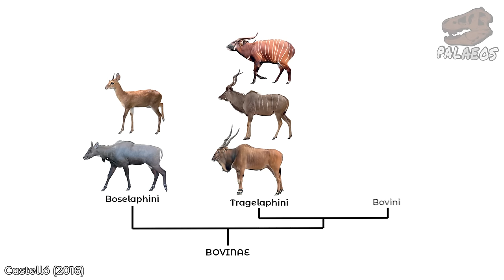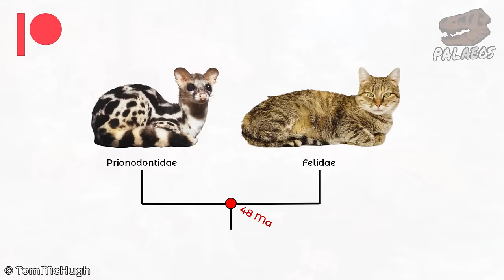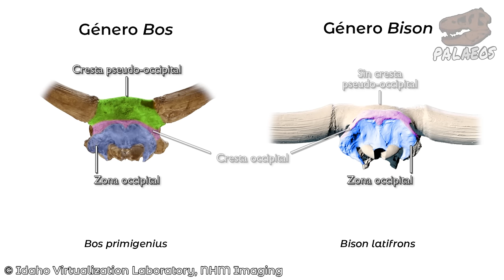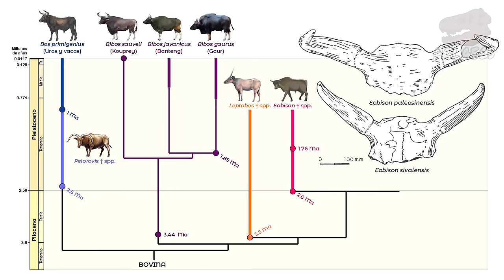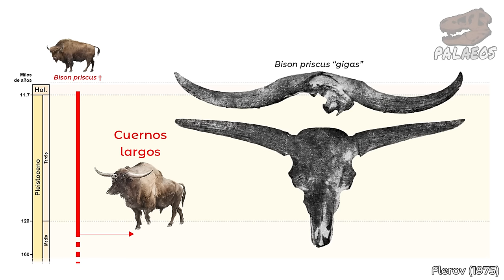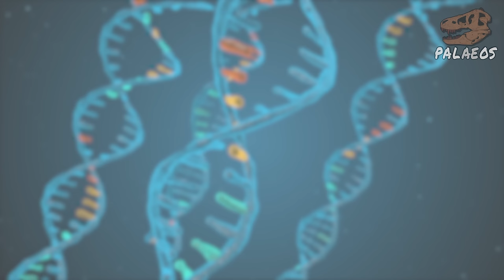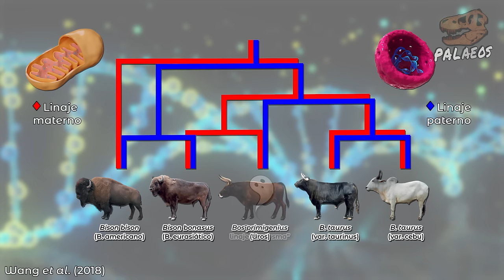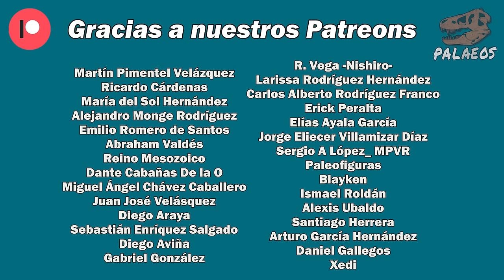Evolución de: los BOVINOS (y especialmente BISONTES) ft. el origen de los félidos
Hoy, les traigo, no un video, sino una carta de amor que le he hecho al grupo de animales con el que me especialicé en paleontología: los bovinos y particularmente, LOS BISONTES. Reuniendo datos de ADN materno, paterno y genómico biparental, así como fósiles (muchos fósiles) y hasta pinturas rupestres, les contaré la bella historia de la radiación de este grupo. Además de las razones por las cuales no son todos del género Bos. Acompáñame a descubrir relaciones inesperadas y muchos, pero muchos cuernos en este video.

Arte y fotos en los cladogramas de: José R. Castelló, Velizar Simeonovski, Sergio de la Rosa, Homero Rodríguez, Phan-Tom, WillemSvdMerwe, Jack the Vulture, RaresAnimals y Sorbelli et al. (2021).

Referencias principales:
Benecke N. 2005. The Holocene distribution of European bison (…). Munibe Antropologia-Arkeologia, (57), 421-428.
Bocherens H. et al. 2015. European bison as a refugee species? (…). PloS one, 10(2), e0115090.
Bond J.D. 2019. Paleodrainage map of Beringia. Yukon Geological Survey, Open File 2019-2.
Bukhsianidze M. 2020. New results on bovids from the early pleistocene site of Untermassfeld. En: Kahlke R.D. (Ed.), Das Pleistozänvon Untermaßfeld bei Meiningen (...). Teil 4. Habelt-Verlag, Bonn, pp. 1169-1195.
Buttar I. y Solounias N. 2021. Specialized Position of the Horns, and Frontal and Parietal Bones in Bos taurus (…). Ann. Zoo. Fen., 58(1-3): 49-63.
Castelló  J. R. 2016. Bovids of the World. Princeton University Press.
Díaz-Sibaja R. et al. 2018. Una nueva localidad fosilífera en Oaxaca (…). Bol. Soc. Geol. Mex., 70(1), 201-222.
Díaz-Sibaja R. et al. 2020. A fossil Bison antiquus from Puebla (…). J. S. Am. Earth Sci., 103, 102766.
Drees M. y Post K. 2007. Bison bonasus from the North Sea (…). Cranium, 24(2), 48-52.
Flerov C.C. 1977. Gigantic bisons of Asia. Jou. Pal. Soc. India, 20 77-80.
Gautier M. et al. 2016. Deciphering the wisent demographic (…). Mol. Biol. & Evol., 33(11), 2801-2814.
Grange T. et al. 2018. The evolution and population diversity of bison (…). Diversity, 10(3), 65.
Hassanin A. y Ropiquet A. 2004. Molecular phylogeny of the tribe Bovini (…). Mol. Phyl. & Evol., 33(3), 896-907.
Hassanin A. y Ropiquet A. 2007. Resolving a zoological mystery (…). Proc. Roy. Soc. B., 274(1627), 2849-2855.
Hassanin A. et al. 2013. Combining multiple autosomal introns (…). Mol. Phyl. & Evol., 66(3), 766-775.
Lydekker R. 1915. Catalogue of the Ungulate Mammals in the British Museum (…). Order of the Trustees.
Martínez-Navarro B. et al. 2007. The Olduvai buffalo Pelorovis (…). Quat. Res., 68(2), 220-226.
Martínez-Navarro B. et al. 2010. A new species of bull (…). Quat. Int., 212(2), 169-175.
Martínez-Navarro B. et al. 2014. The early Middle Pleistocene archeopaleontological site of Wadi (…). Quat. Sci. Rev., 90, 37-46.
McDonald J.N. 1981. North American bison: their classification and evolution. Univ of California Press.
Mikkel-Holger, et al. 2021. Kouprey (Bos sauveli) genomes (…). Iscience, 24(11), 103226.
Naughton D. 2003. Annotated bibliography of Quaternary vertebrates of northern North America (…). University of Toronto Press.
Nijman I.J. et al. 2008. Phylogeny of Y chromosomes (…). Cladistics, 24(5), 723-726.
Olsen S.J. 1990. Fossil ancestry of the yak (…). Proc. Acad. Nat. Sci. Phil., 73-100.
Pramod R.K. et al. 2018. Complete mitogenome reveals (…). Anim. biot., 30(3), 219-232.
Ritz L.R. et al. 2000. Phylogenetic analysis of the tribe Bovini (…). Anim. gen., 31(3), 178-185.
Shapiro B. et al. 2004. Rise and fall of the Beringian steppe bison. Science, 306(5701), 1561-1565.
Skinner M.F. y Kaisen O.C. 1947 The Fossil Bison of Alaska (…). Bull. Ame. Mus. Nat. Hist., 89(12), 7-256.
Songchang G. et al. 2006. Taxonomic placement and origin of yaks (…). Acta Theriol. Sin., 26(4), 325.
Sorbelli L. et al. 2021. A review on Bison schoetensacki (…). Quat. Sci. Rev., 261, 106933.
Soubrier J. et al. 2016. Early cave art and ancient DNA record the origin of European bison. Nat. comm., 7(1), 1-7.
Verkaar E. L. et al. 2004. Maternal and paternal lineages (…). Mol. Biol. & Evol., 21(7), 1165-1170.
Wang K. et al. 2018. Incomplete lineage sorting rather than hybridization (…). Comm. biol., 1(1), 1-9.
Wilson M. C. et al.  2008. Late Pleistocene northward-dispersing Bison antiquus (…). Can. Jou. Earth Sci., 45(7), 827-859.
Zhang K. et al. 2020. Evolution and domestication of the Bovini species. Anim. Gen., 51(5), 637-657.

Nyakatura K. y Bininda-Emonds O.R. 2012. Updating the evolutionary history of Carnivora (…). BMC biology, 10(1), 12.
Werdelin L. et al. 2010. Phylogeny and evolution of cats (...). Biology and conservation of wild felids, 59-82.
Barycka E. 2007. Evolution and systematics of the feliform Carnivora. Mammalian Biology, 72(5), 257-282.